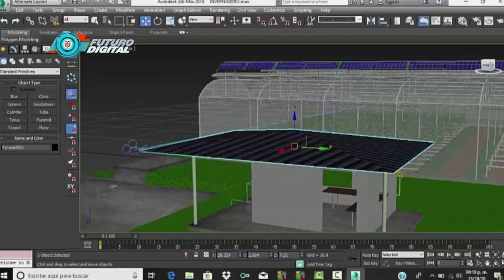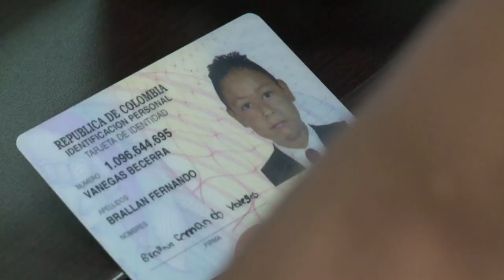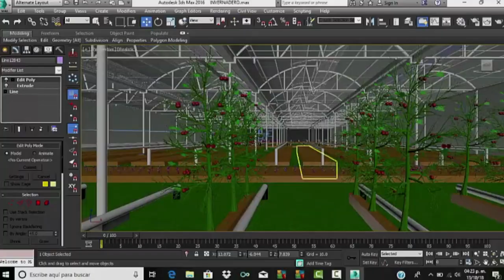La tecnología apoya los procesos del agro colombiano. C41 N4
Las herramientas tecnológicas han permitido mejorar los procesos de los invernaderos en Filandia, Quindio.